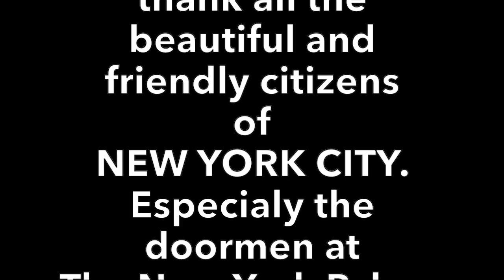The Soup Man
Our trip to see the "Soup Nazi" in NYC